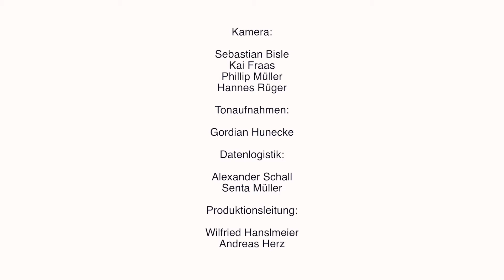Streicherklassenfilm Allgäu Gymnasium 2018 Kapitel 08